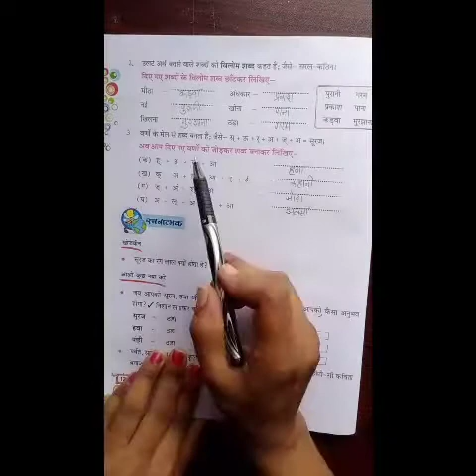Class- 4th | Subject- Hindi | Chapter- 1 | Topic- Savera | 17/07/2020